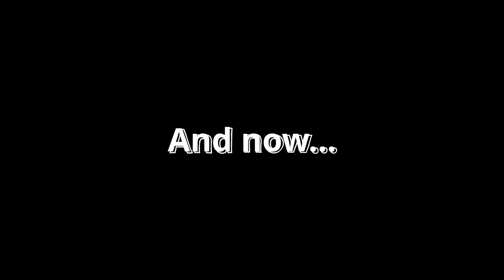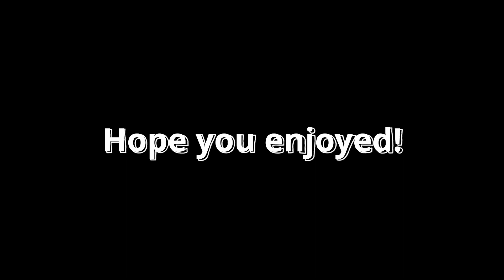Light Conjurer & Warlock PvP - Arcane Odyssey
love me some Nujabes as I fight.